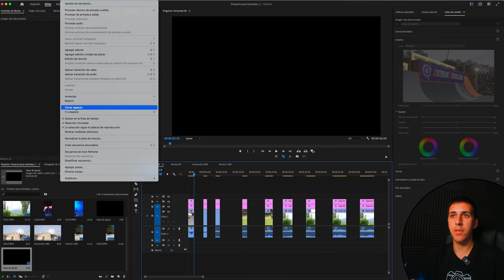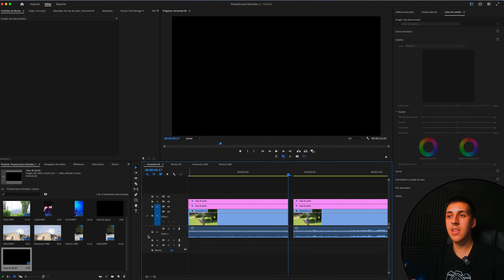Cómo ELIMINAR ESPACIOS VACÍOS entre vídeos | Adobe Premiere Pro Tutorial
-En este tutorial aprenderás cómo ELIMINAR de forma rápida los espacios vacíos que tenemos entre medio de nuestros vídeos en la línea de timepo de nuestra secuencia de Adobe Premiere Pro.

-Te enseñaré una opción que con tan solo un "click" eliminaras todos los espacios vacíos. Además te mostraré otro consejo para encontrar de forma rápida los espacios vacíos de tu vídeo.